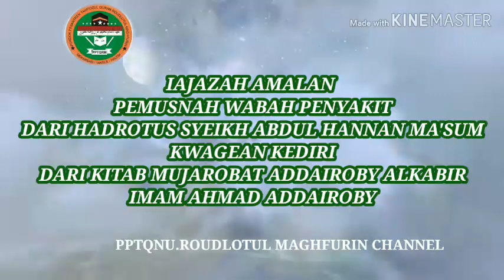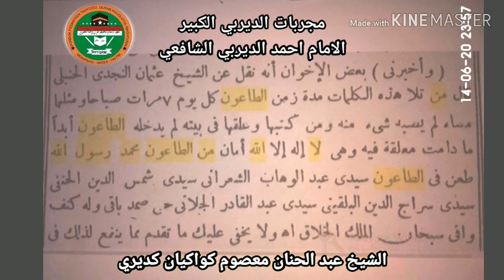Dzikir pemusnah wabah penyakit dari kitab Mujarobat Addairobiy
Dzikir pemusnah wabah penyakit dari kitab Mujarobat Addairobiy ijazah Dari Romo Yai Abdul Hannan Ma'sum kwagean Kediri Alfatihah